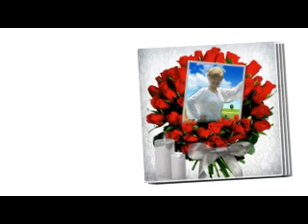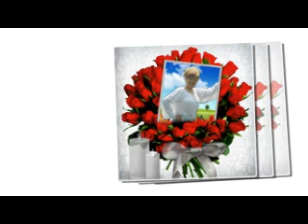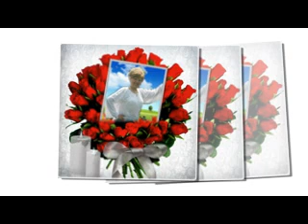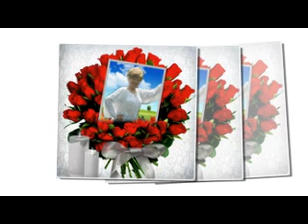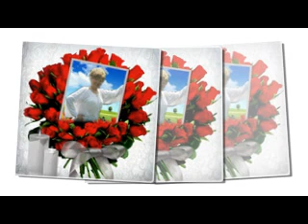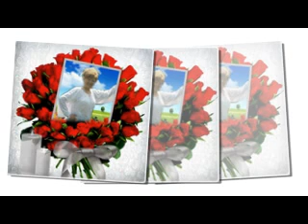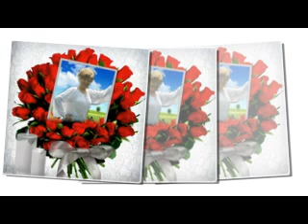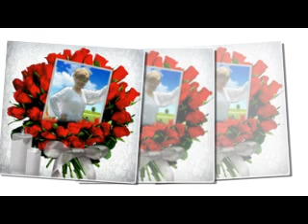La multi ani, Eugenia Moise Niculae!!! (Emisiune aniversara la Radio Dor de Cantec - 26.01.2013)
Cu participarea interpretelor de muzica populara Mariana Birica, Maria Stanescu, Polina Gheorghe care au facut urari pt sarbatorita care deasemenea a fost prezenta telefonic
Melodia de fundal: Daniel Niculae (fiul sarbatoritei) - Suita ardeleneasca